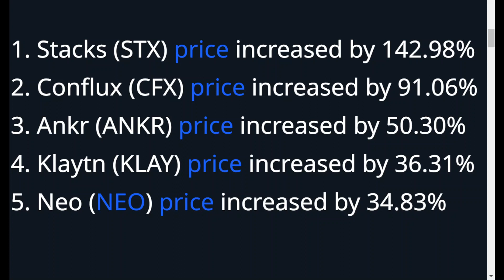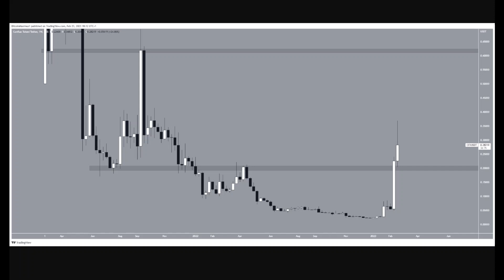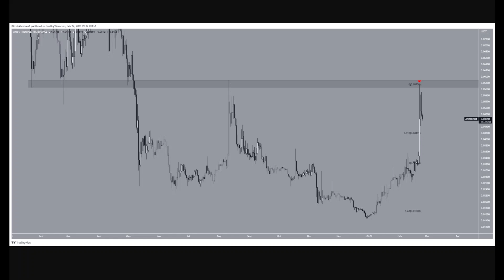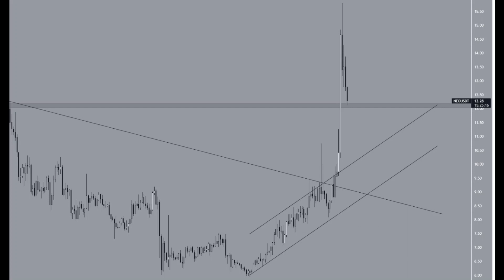TOP 5 CRYPTO THAT EXPLODED THIS WEEK (RETIRE EARLY WITH THESE COINS)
Five altcoins performed exceptionally well in the cryptocurrency market last week. Stacks, Conflux, Ankr, Klaytn and Neo saw the biggest gains, with Stacks' price soaring by almost 143%. However, Stacks has not yet hit its main resistance area of $0.98, which if broken, could see the cryptocurrency reach $1.55. Meanwhile, Conflux has broken out from its $0.20 resistance area, and if it remains above this area, its next resistance would be at $0.60. Ankr has also seen its price increase rapidly, reaching a high of $0.057 before falling slightly, while Klaytn and Neo are trading below their respective resistance areas.